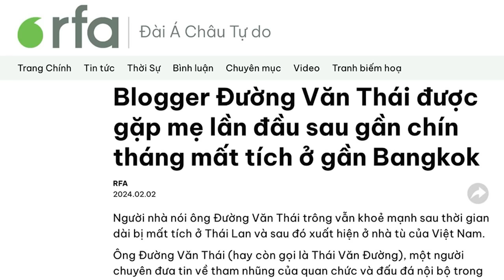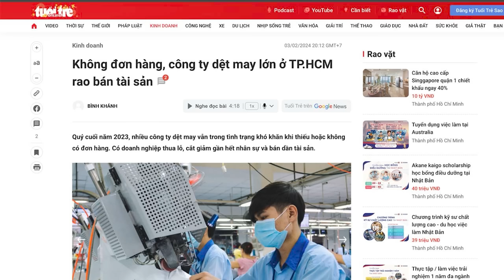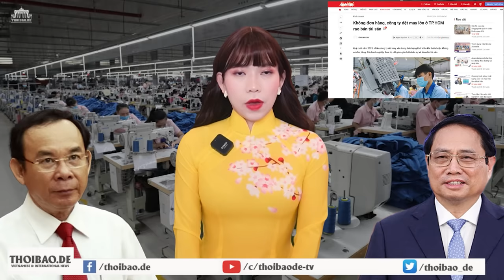Đường Văn Thái được gặp mẹ sau 9 tháng mất tích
Ông Đường Văn Thái một người chuyên đưa tin về tham nhũng của quan chức và đấu đá nội bộ trong bộ máy chính quyền, bị mất tích ngày 13/4/2023 ở gần thủ đô Bangkok của Thái Lan, sau khi ông được phỏng vấn để đi định cư ở một nước thứ ba. Người nhà nói, ông Thái trông vẫn khoẻ mạnh sau 9 tháng mất tích ở Thái Lan và sau đó xuất hiện ở nhà tù của Việt Nam.